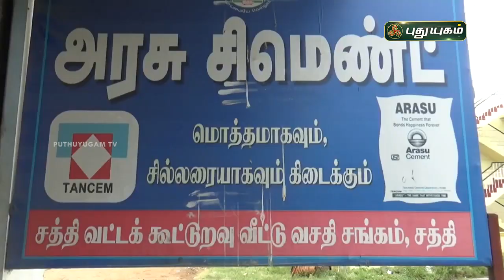தனியார் சிமெண்ட் ஒரு மூட்டை ரூ 500 க்கு விற்பனை! | செய்தித் துளிகள் | PuthuyugamTV